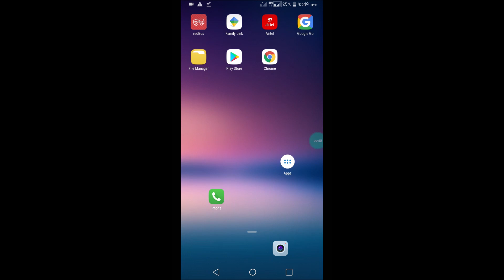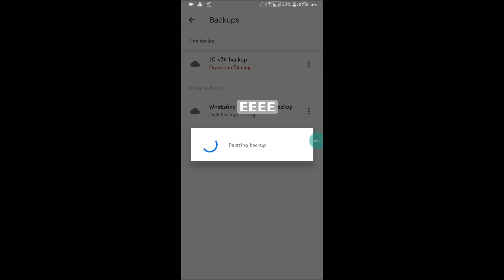How to Delete Whatsapp Chat Backups in Google Drive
If you want to delete whatsapp backup of chats on google drive,just open google drive and under more options and back you will see whatsapp chats backup if you wish to delete it we can delete the backup.